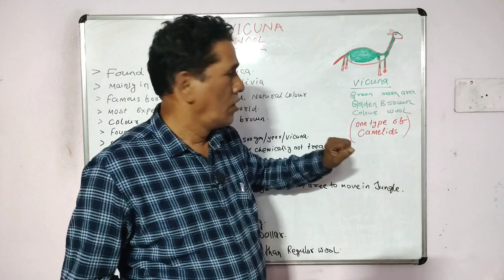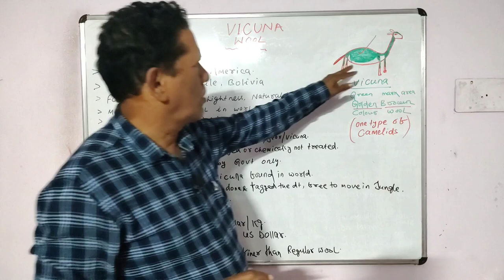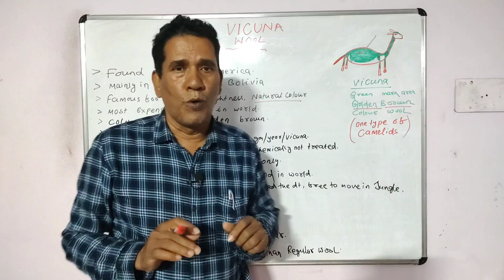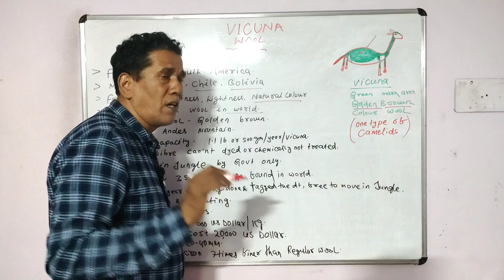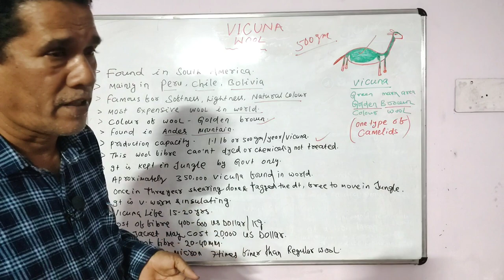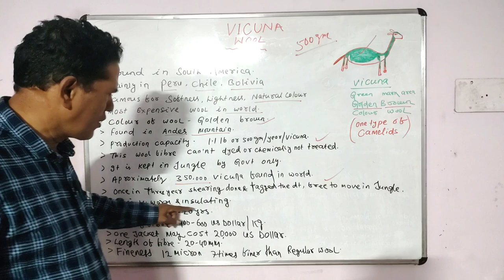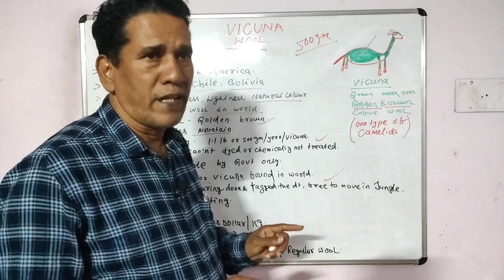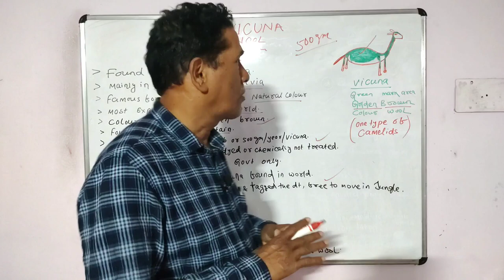Vicuna Wool || The Most Expensive wool || Sahoo Textile Academy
In this video, you will learn the origin of vicuna wool, we have also discussed the productivity of vicuna wool along with its properties.

🟣 𝙤𝙩𝙝𝙚𝙧 𝙞𝙣𝙛𝙤